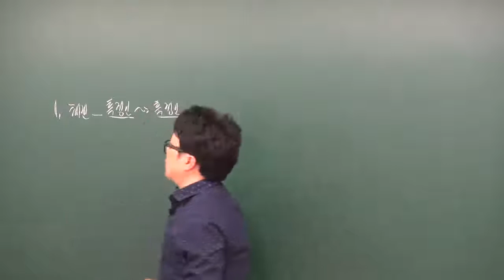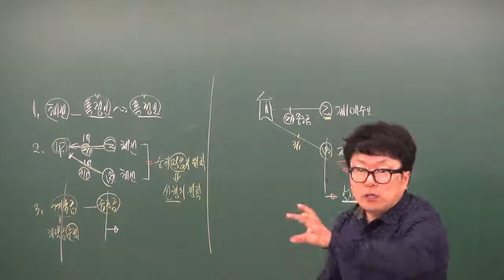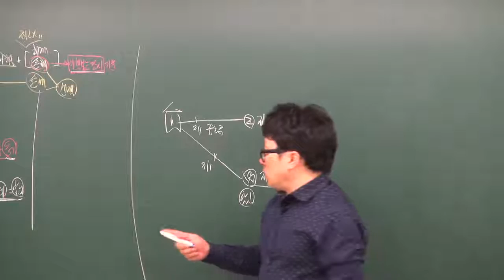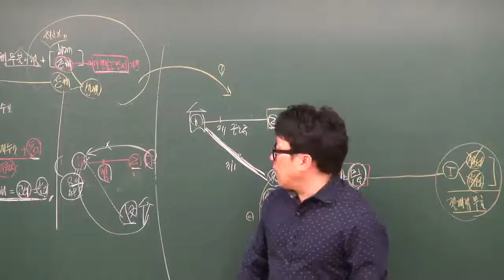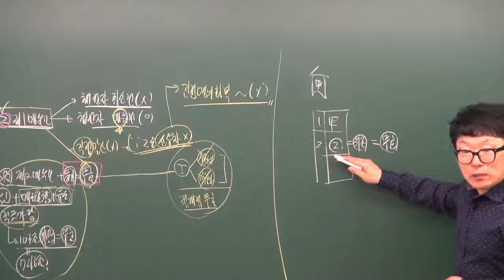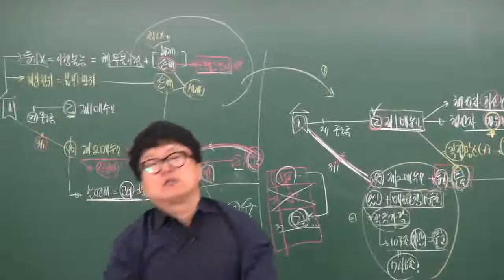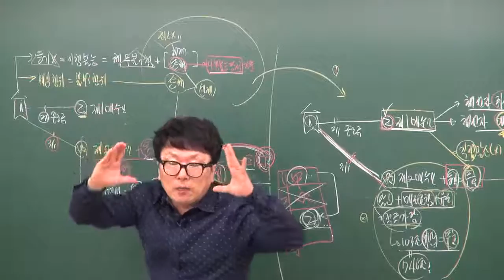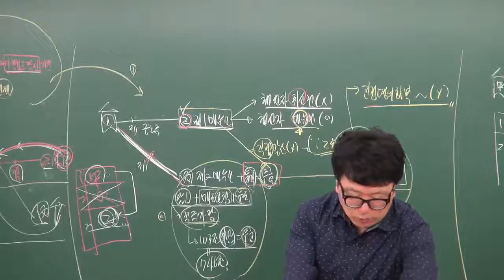공인중개사민법 박기인교수님(부동산이중매매) - 원주공인중개사학원